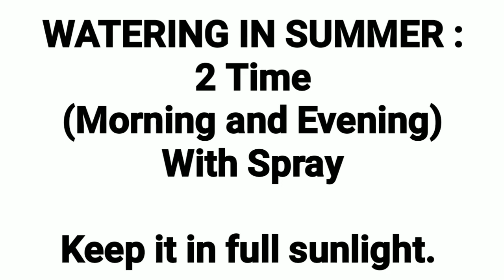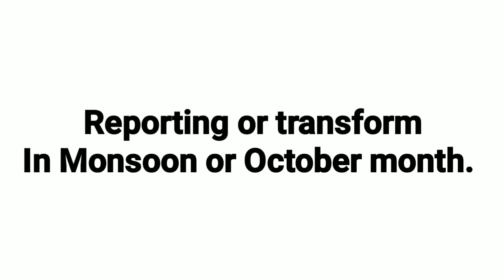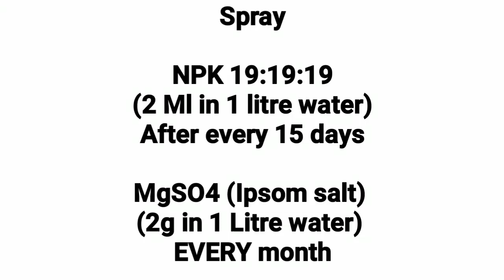How to grow roses in cinder (full Guide) || Green Valley Garden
Cinder rose
Roses in cinder
How to grow roses in cinder
Rose in cinder full guide
Rose in cinder fertilization